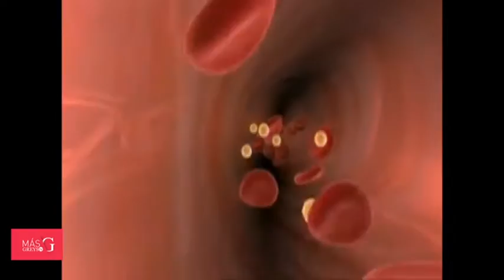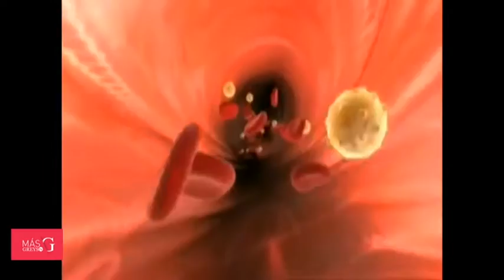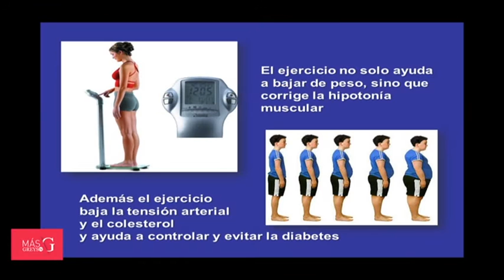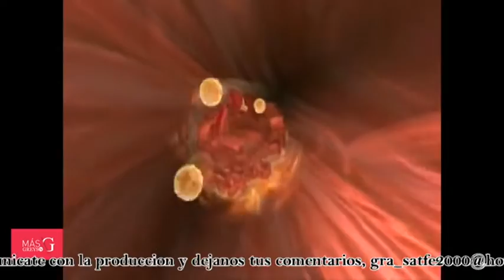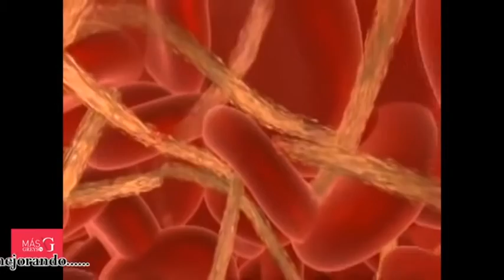Con Mas Greys Tv - Programa de Interes General.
Conduccion: Greys Palacios
Produccion General: Roberto Valerstein
Programa Nº 8   Bloque 01